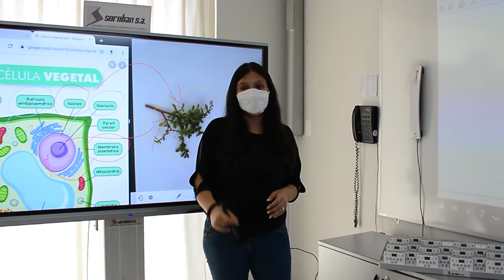Aulas Híbridas por SOROBAN SA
¿Qué herramientas necesita un aula para las clases semi presenciales?

En este regreso a las aulas bajo el contexto de Covid, las instituciones educativas deben de asegurar la continuidad de las clases para que sus estudiantes no se vean afectados, sin importar si se conectan desde casa o asisten al colegio, en ese sentido, las hoy llamadas aulas híbridas deben de contar con elementos básicos para cumplir con el objetivo de las clases semi presenciales.

Conectividad: Se logra a través de las plataformas para clases como pueden ser: zoom, microsoft teams, meet, MimioConnect, etc; para que los estudiantes que están en casa reciban la clase, se recomienda usar un sistema de videoconferencia que asegure una calidad de audio y video; y por el lado del profesor, para que pueda ver a sus alumnos que están conectados desde casa se emplea un monitor de retorno.

Interactividad: Con las pantallas interactivas ProColor de Boxlight los estudiantes podrán interactuar, colaborar y participar activamente de la clase, el docente podrá compartir en simultáneo (hasta 9) los dispositivos móviles de sus estudiantes sobre la pantalla promoviendo la participación en la clase. Otra opción para cumplir con este propósito son las pizarras Interactivas, en el caso que la institución educativa, cuente con proyector multimedia pueda seguir utilizándolo y convertirlo en interactivo con las soluciones de Boxligth.

STEAM: Los estudiantes de hoy necesitan habilidades tecnológicas esenciales para competir en el mercado laboral futuro. Los laboratorios de ciencias portátiles Labdisc facilitan que las clases anteriormente impartidas dentro del aula puedan ser realizadas en ambientes externos, fuera del aula, debido a que cuenta con sensores integrados para este proceso.

SOROBAN como especialista en tecnologías asesora a las instituciones educativas para el equipamiento adecuado, teniendo en cuenta las tecnologías actuales que tenga el aula.